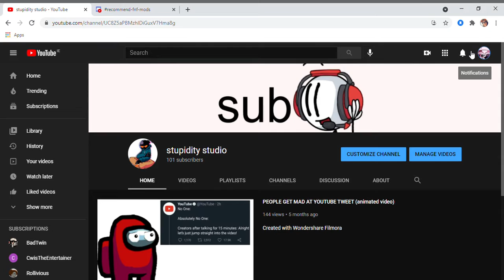I HAVE A DISCORD NOW JOIN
me @ is tabi#0629